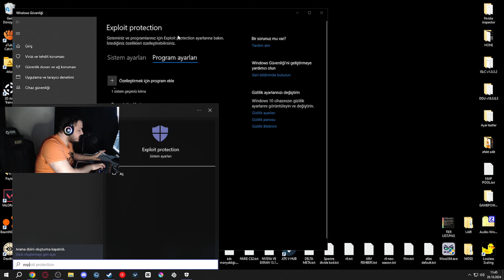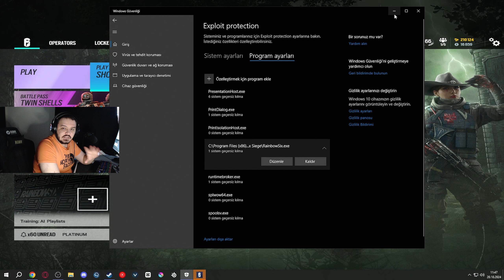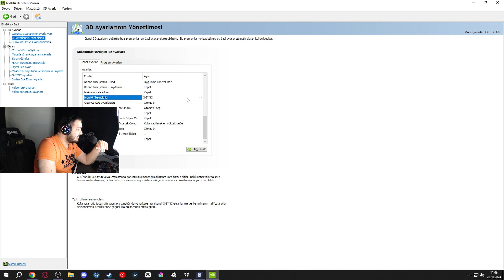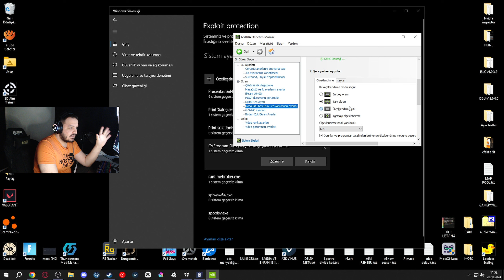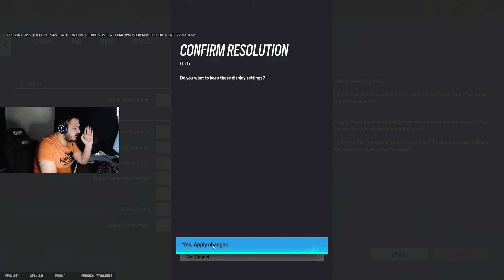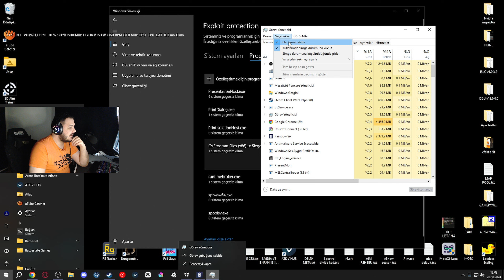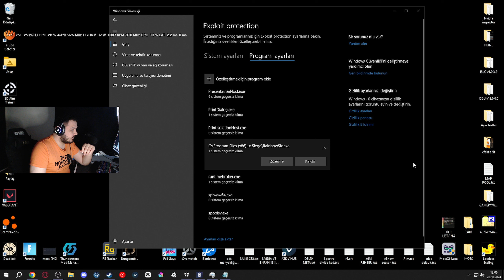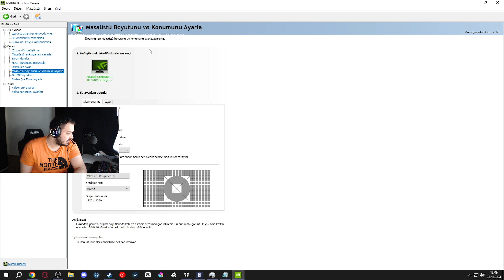DX12 | REFLEX | NVIDIA | SORUNLARININ ÇÖZÜMÜ TEK VİDEODA | Rainbow Six Siege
GSNYC VE SABİT YENİLEME FARKI 0.5 MS ARKADAŞLAR

Ekipmanlarım / Specs
CPU: 5800x3D GPU: MSI GAMING X TRIO 2080TI
Mouse : Blazing Sky X1 Pro
Keyboard : Gamepower Calypso Laser Blue Switch
Monitor : ASUS ROG PG259QNR  360hz Monitor
Headphones : Gamepower KUGON